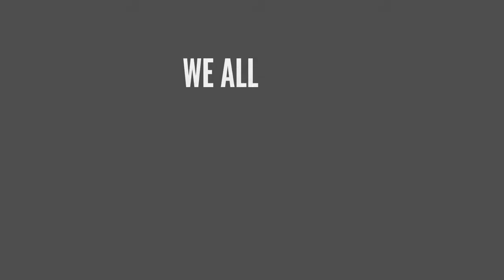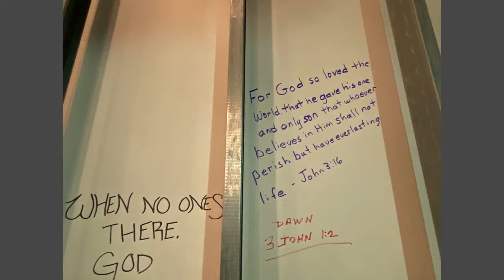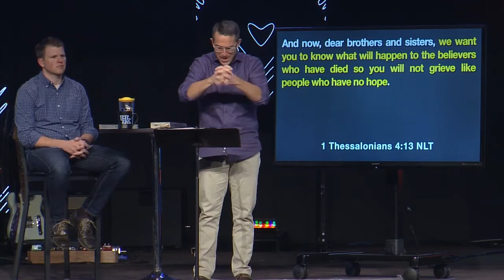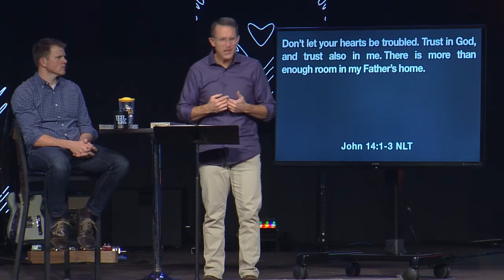God, Religions & the Afterlife | You Asked For It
Have you ever just wondered about stuff? ...about God? ...about faith? Do you have questions that you you’re not sure it's even ok to ask? Surely we all do. So let’s ask them. Maybe you've got a deep question about God. Or something real practical about how to live. Or you want to know what relevance the bible has in hot-button issues of today. What do you really want to know?